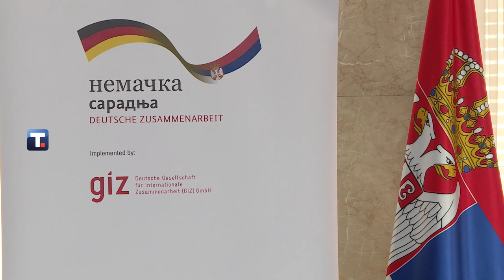PIROTU NOVAC ZA INOVATIVNE METODE ZAPOŠLJAVANJA 16122022